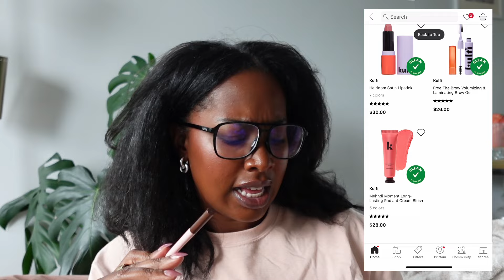may favorites 🤍 | Kulfi Beauty, Laufey, Monkey Man + more | monthly roundup 🌟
✨ Join me as we celebrate Asian American & Pacific Islander Heritage Month with a roundup of my May favorites! From must-listen tunes to binge-worthy movies, ride-or-die beauty products, and more—let's dish on the highlights of the month together. What were your May faves? Share in the comments! 🎶💄🎥

*The views expressed are my own and do not necessarily represent the views of Sephora.*

MY FAVES |
🤍 Glamnetic Rosé Short Almond Press-on Nails

🤍 Kulfi Underlined Kajal Clean Waterproof Long-Wear Eyeliner

🤍 Laufey "A Night At The Symphony"

00:00 Intro
00:55 Beauty
05:27 Wellness
07:38 Album
10:44 TV Show
15:21 Movie
21:09 Outro